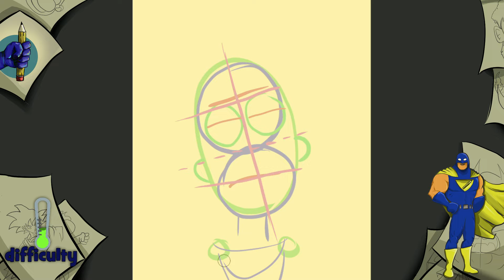COMMENT DESSINER RICK (RICK et MORTY) CARTOON facilement ÉTAPE par ÉTAPE |superdraw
Vous trouverez ici le tutoriel sur la façon de dessiner et de colorier de manière simple,
 Une façon simple et rapide de RICK (RICK et MORTY) CARTOON, parfait pour les DEBUTANTS de s'entraîner ensemble.
avec la vidéo ! J'espère que vous l'avez apprécié autant que moi.
J'espère que vous l'avez apprécié autant que moi, dites-moi dans les commentaires comment ça s'est passé pour vous et ce que vous voulez que je mette en ligne sur la chaîne.
 et aider le canal.
MERCI BEAUCOUP !

Salutations et à la prochaine fois super artiste !